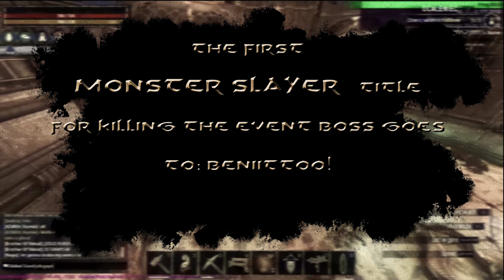MONSTER RAIN EVENT | FINAL Boss and Winner!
The end of the Monster rain event that took place yesterday on the server! Congratulations to the winners on winning the title! And we invite you to play with us!